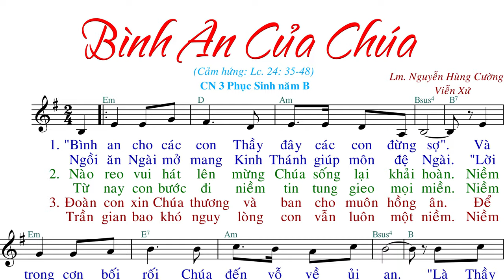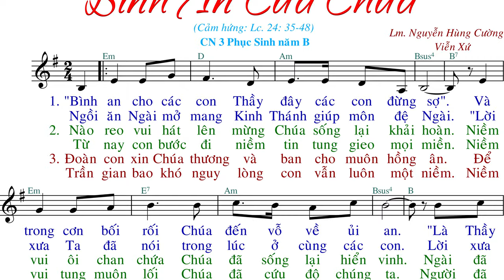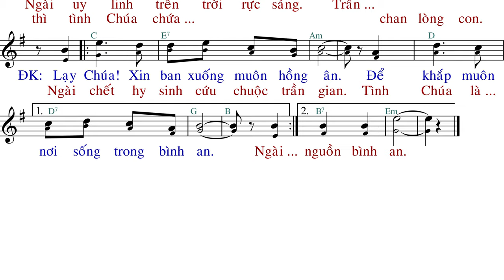Bình An Của Chúa(tập hát) - Lm.Hùng Cường & Viễn Xứ - Anna Sao Mai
File SLIDE:
.PPT:
.PDF: